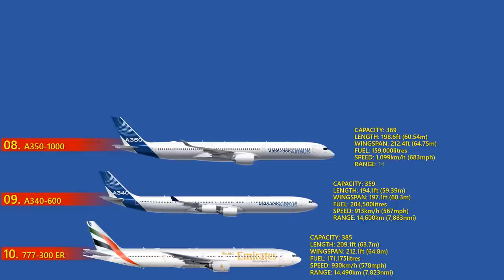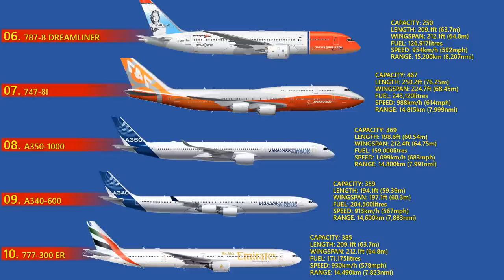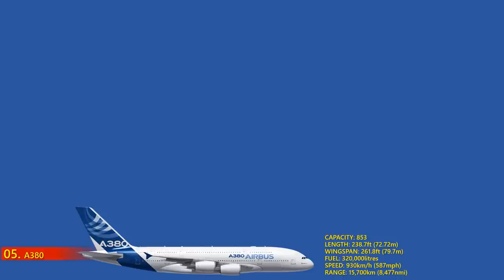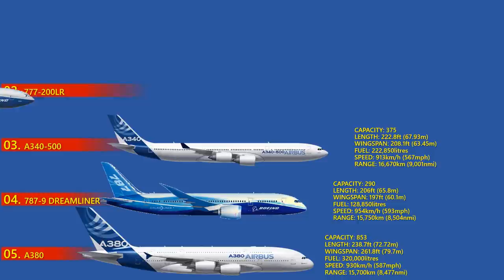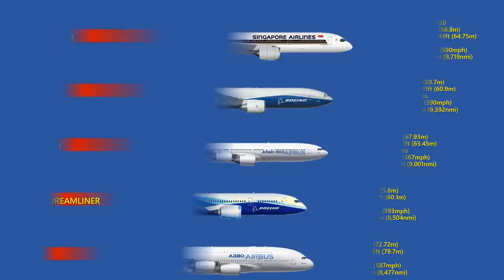Top 10 Longest Range Passenger Aircraft In The World (2021)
Aircraft are built to travel vast distances quickly. But just how far can an aircraft fly, and which aircraft can fly the longest? Have a guess and see how right you are. Boeing and Airbus take pride in manufacturing some of the world's longest range airliners. The longest range jetliner in service is the Airbus A350 XWB Ultra Long Range, capable of flying up to 18,000 km (9,700 nmi). The A380 is capable of flying 14,800 km (8,000 nmi) with 544 passengers. The A350-900 can fly 15,000 km (8,100 nmi) with 325 passengers.